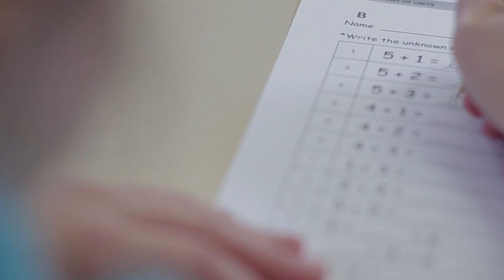A new curriculum for a new day (short version)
Developed specifically to meet the new standards, Eureka Math offers a comprehensive suite of curriculum, in-depth professional development, texts, tools, and support materials that work together to provide teachers, parents, and students with a cohesive approach to the ultimate goal: students who are not merely literate, but fluent, in mathematics.